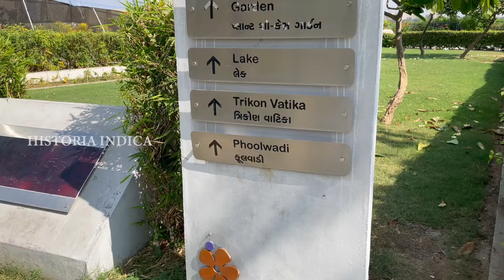Atal Bridge Ahmedabad